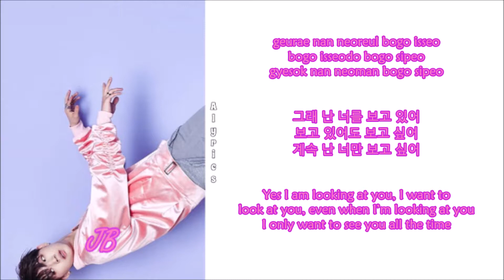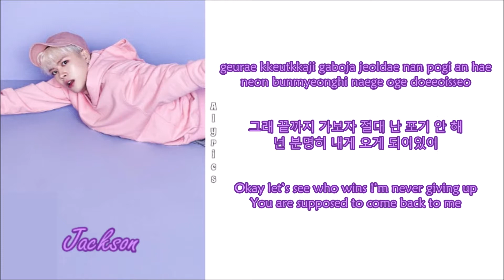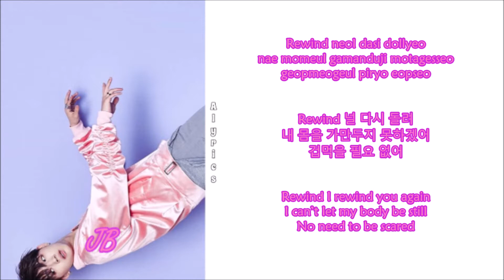GOT7 - REWIND (Rom-Han-Eng Lyrics) Color & Picture Coded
Credits to
Korean: music.naver
Rom: dragonshine
Eng: kpopviral